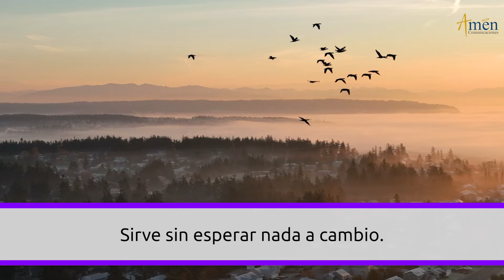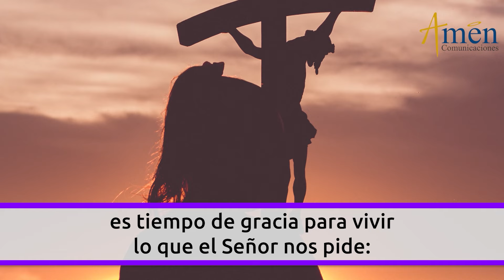Oración de crecimiento | Padre Carlos Yepes l Amen Comunicaciones | Cuaresma 2024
👉 Oración de crecimiento